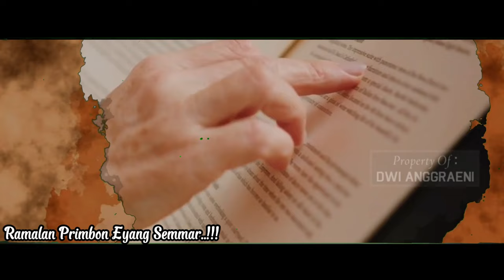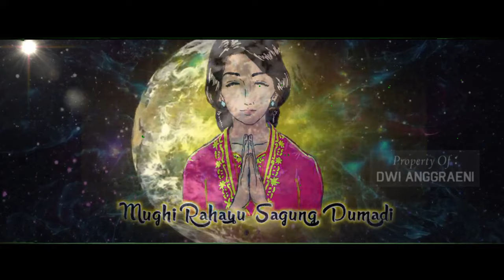Weton Kelahiran ini Cepat Sukses & Banyak Rejeki yang Berdatangan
Ramalan Primbon Jawa Menurut Eyang Semar Tentang Weton Cepat Sukses & Banyak Rejeki